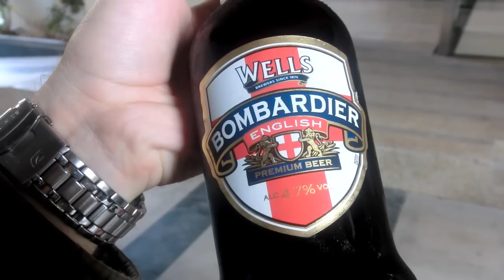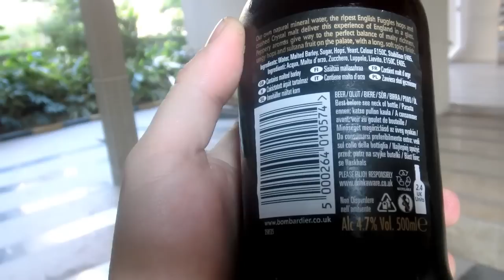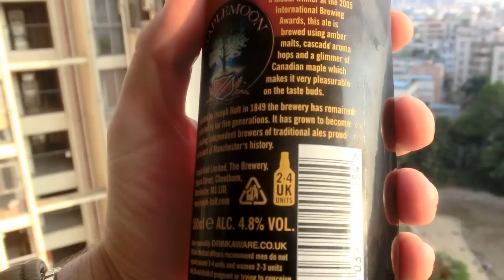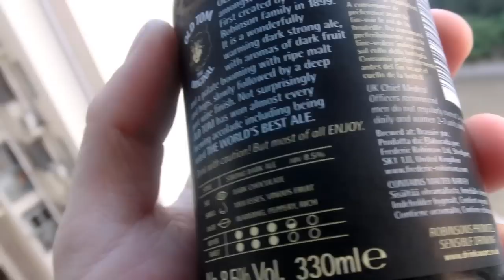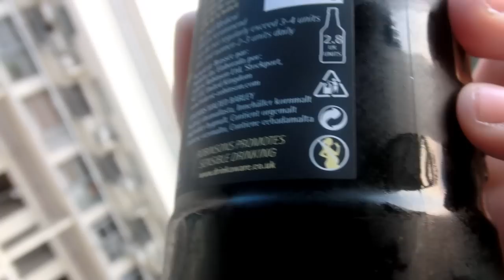British BEER in China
I received a package containing beer all the way from the U.K.